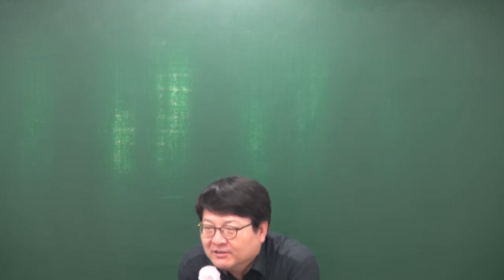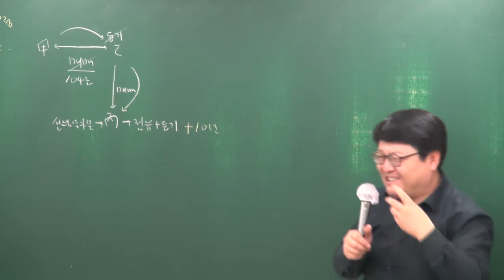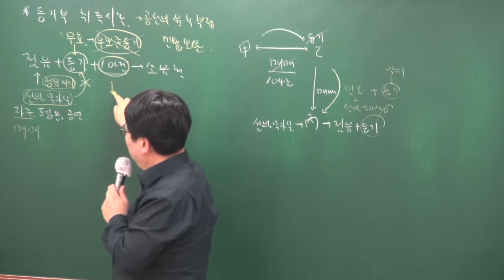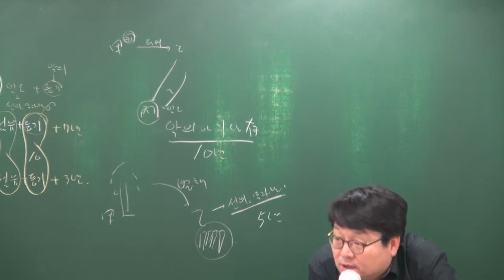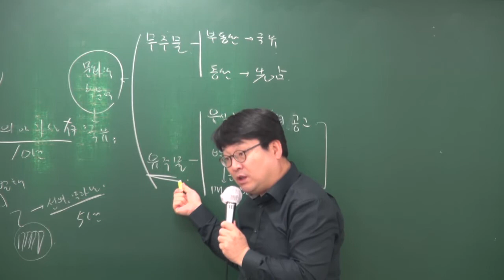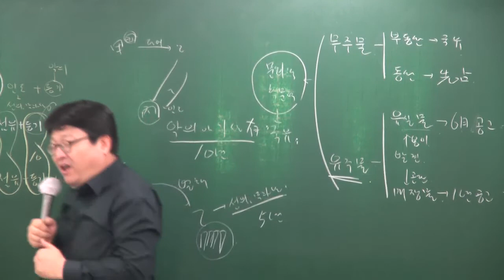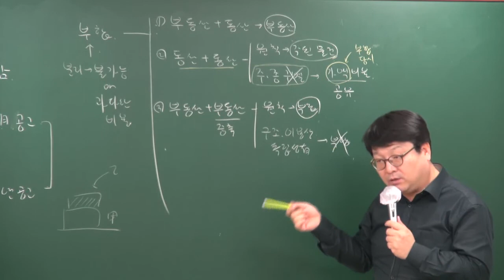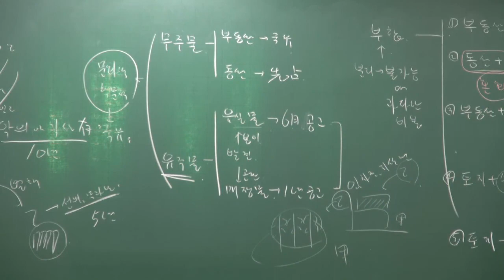[올프리] 2018년 민법및민사특별법 고급이론 26강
[올프리] 2018 공인중개사 고급이론 민법및민사특별법[안영찬교수]